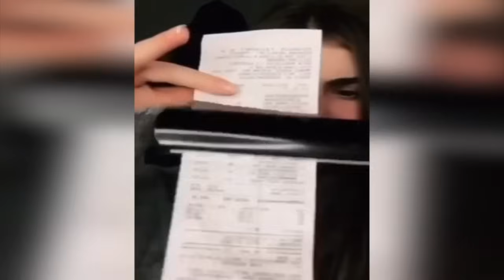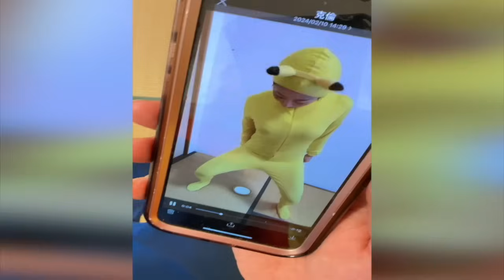Very Special Fufu's Pikachu & Mario Comedy Meme Remix Compilation 2024 Part182